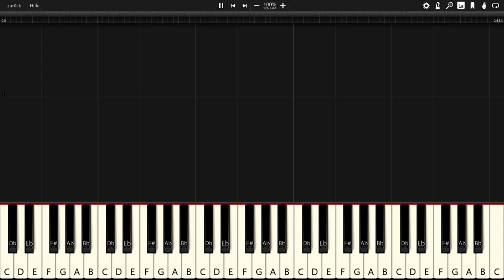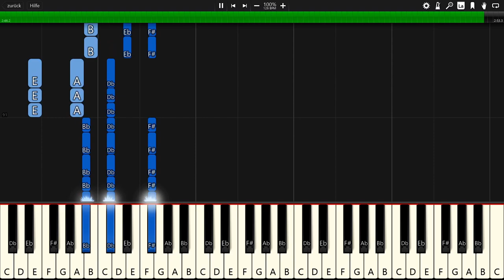Dirty Palm - No Stopping Love - Piano Tutorial / Piano Cover 🎹 - Synthesia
In this video you can see a piano tutorial of the song No Stopping Love It by Dirty Palm. I used the software Synthesia. it is very good software for learning to play the piano.